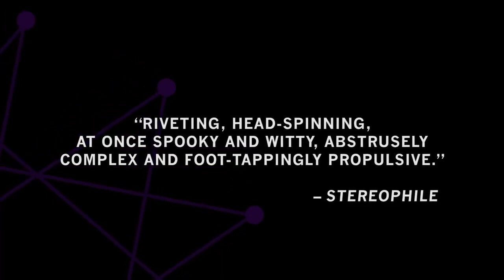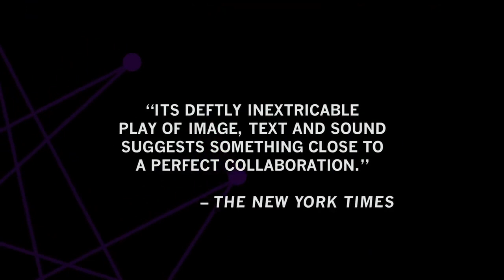Darcy James Argue's Secret Society Real Enemies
Darcy James Argue's big band meets “The Daily Show” in an ambitious, wholly fascinating look at American politics and propaganda.
Composer Darcy James Argue has often found joy in quixotic ideas. Starting a big band, more than half a century after they fell from popularity, is clearly one. Giving that group the name Secret Society and titling an early collection of compositions Infernal Machines only added more attitude to the enterprise. His pluck aside, Argue’s calling card thus far has been an ability to combine his love of jazz’s past with more contemporary sonics like indie-influenced electric guitar and bass, as well as arrangement tricks culled from his study of classical music. He’s clever without being arch, a syncretic creator who avoids obvious imitation.

Real Enemies is his most varied album yet, and his most thematically ambitious. Because it was originally conceived as a multimedia stage show for the Brooklyn Academy of Music’s Next Wave Festival, it has both the length of a play as well as a dramatic conceit, as it promises an exploration of “the paranoid style in American politics.” (That famous 1964 essay by Richard Hofstadter is quoted, in a slightly adapted form, toward the end of Real Enemies, in a narration by actor James Urbaniak.)

This is a savvy choice of topic, and not just because of our era of “post-truth politics,” or due to the range of conspiracy theories that have found purchase among different voting coalitions. The central masterstroke of Real Enemies is its realization that instrumental music can prove a useful forum in which to explore the shadowy manipulations of propaganda and state secrecy. The overtly American sound of a big band—particularly one updated with aspects of other modern song styles—becomes an ideal way to channel both vintage Cold War scaremongering and contemporary unease over cell-phone data harvesting. In this way, Real Enemies often shows how moods can wield more influence than words (or logic).

Argue and his band leave few conspiratorial airs unexploited in this giddy, often explosive 78-minute suite. There are discordant touches of noir (inspired by scores of politically cynical ’70s films like The Parallax View), as well as minor-key warnings that reference Philip Glass’ writing for the Errol Morris documentary The Fog of War. And there’s plenty of music that feels original to this idiosyncratic composer and his well-drilled ensemble.

Coming after a quiet, unsettling introduction, and a strutting follow-up track that suggests a detective pursuing a case, “Dark Alliance” is the album’s first mind-blower. In this brilliant piece of hybridism, Argue creates an opening groove from a vintage-sounding synth line and rhythm guitar funk strumming, both of which call to mind early-’80s rap. (A clip of Nancy Reagan’s anodyne anti-drug speechifying—“say yes to your life”—confirms the era under review.) Then there is a shift to Latin jazz: specifically, an adaptation of composer Luis Enrique Mejía Godoy’s “Un Son Para Mi Pueblo,” an anthem written in celebration of the Nicaraguan Revolution. Argue’s pivot here isn’t random—instead, it’s a narrative choice that points to the contradiction between the Reagan administration’s domestic “war on drugs” and its simultaneous eagerness to undermine the Nicaraguan Revolution by working with the Contras. A government review later conceded that the CIA turned a blind eye to cocaine trafficking by its allies during this particular foreign policy episode. (And the title of the song is a reference to a controversial series of articles that first raised this issue.) The slickness of all this commentary wouldn’t be half as powerful if the musical execution was less than stellar, but the Secret Society displays their startling virtuosity in these genre shifts.

The album’s liner notes offer visual collages and context clues for each of the album’s 13 tracks, providing a hint of the original multimedia stage production. But the suite doesn’t really need them, as it’s sufficiently engrossing and cogent all by itself. You’d almost think it impossible for a big band album to do all this in 2016—but here’s all the evidence, right out in the open for you to inspect.